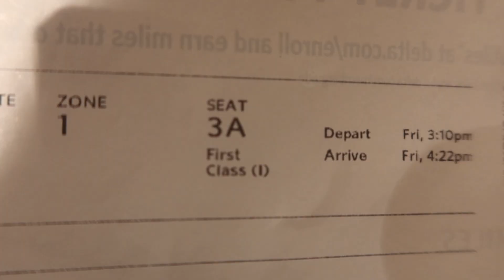should you go to grad school | reality | student loans, dating, jealous classmates,